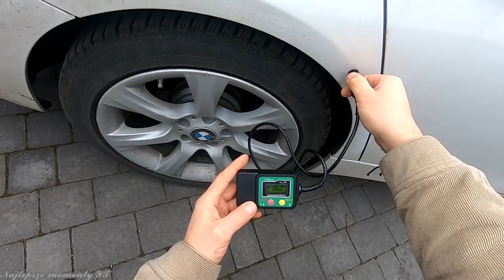NAJLEPSZE MOMENTY WAZZUPA😂😂🔧*spróbuj się nie zaśmiać*